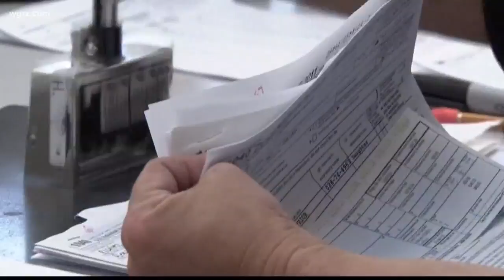Tax Reform Heads To Conference Committee